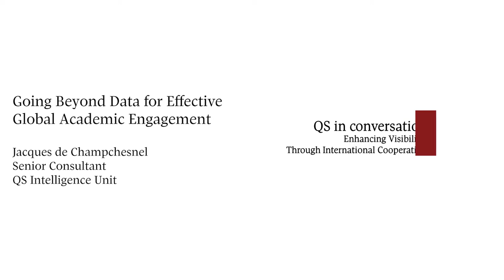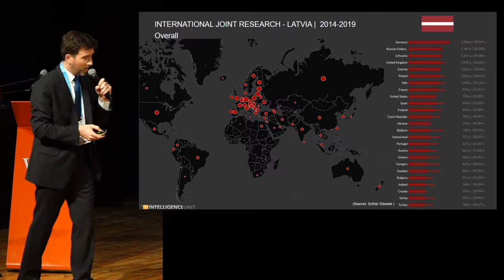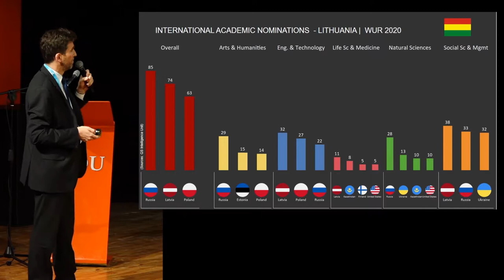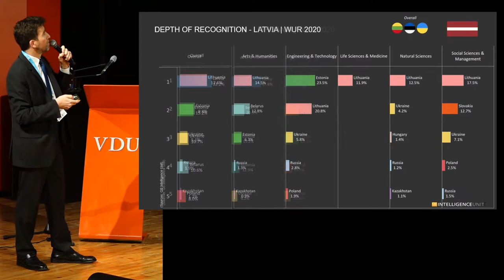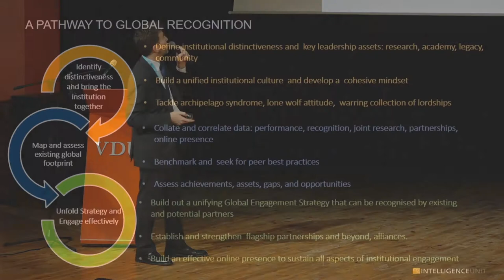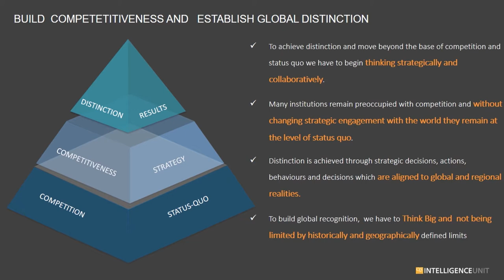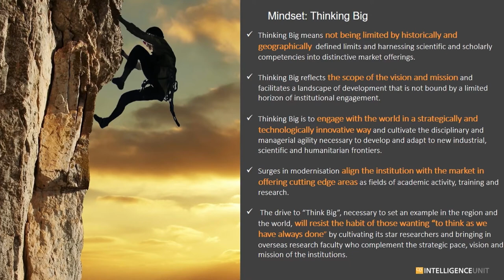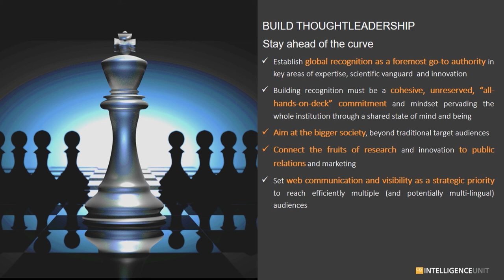Jacques de Champchesnel. Going Beyond Data for Effective Global Academic Engagement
Presentation by Jacques de Champchesnel, Senior Consultant, QS Intelligence Unit, United Kingdom. QS in Conversation conference in 2019 (Vytautas Magnus University, Lithuania).